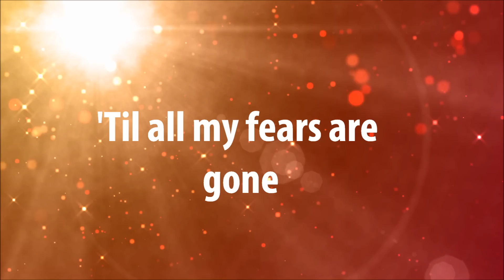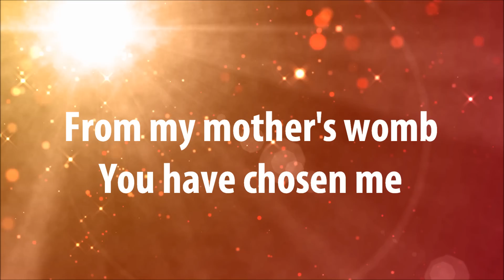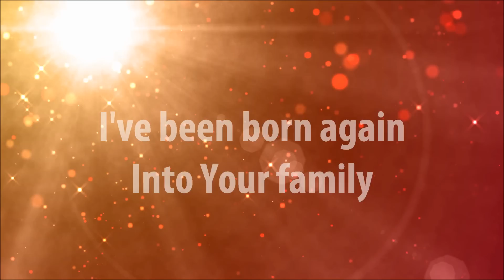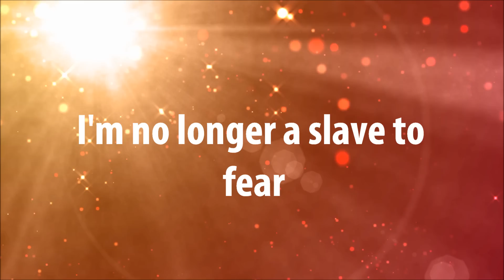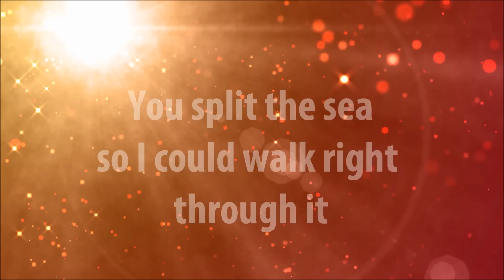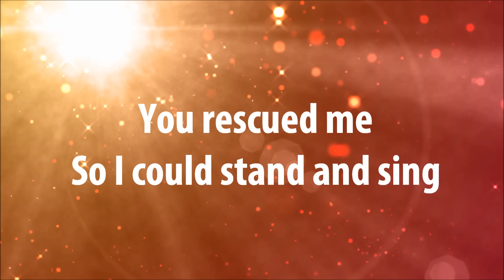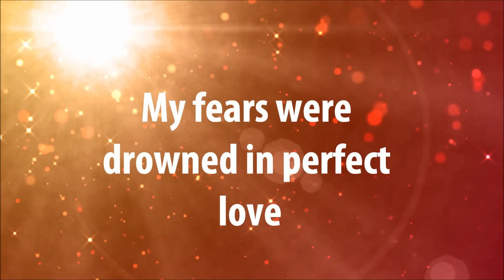No Longer Slaves-I Am They w/ Worship Lyrics